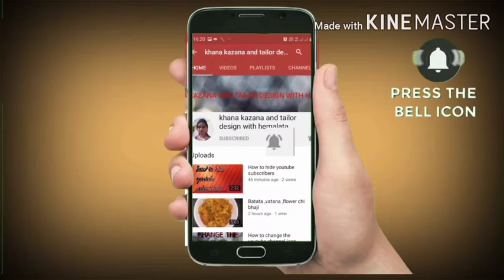How to make parle biscuit chocolate modak 4 ingredients बनाइऐ बिलकुल chocalaty modak